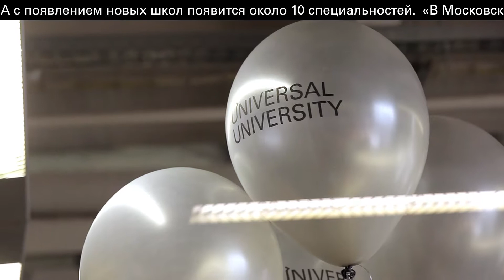Запуск Universal University